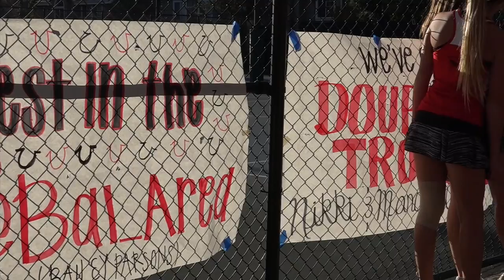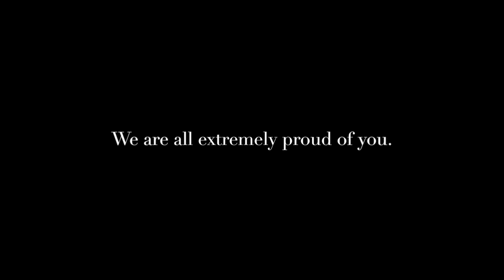Tennis Season 2014 Final Version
Monte Vista  High School -  Tennis Season 2014